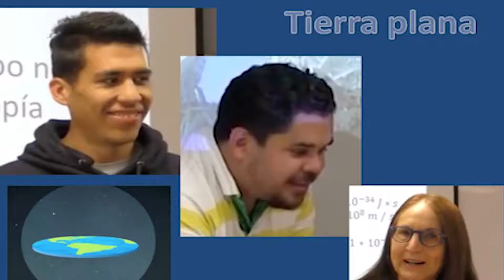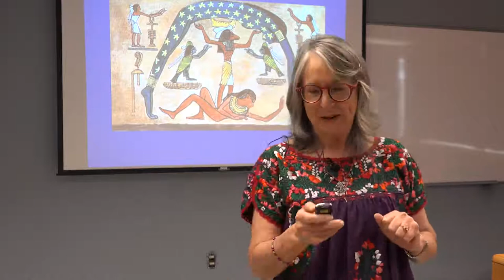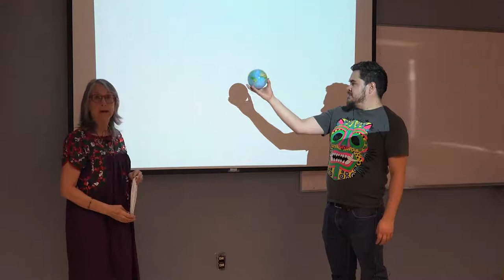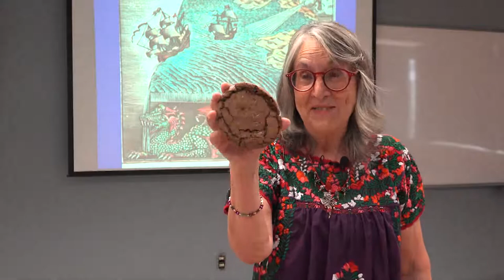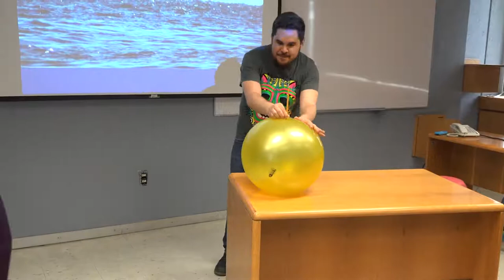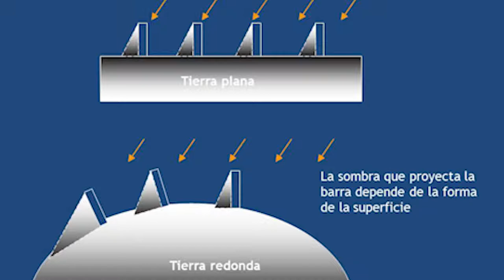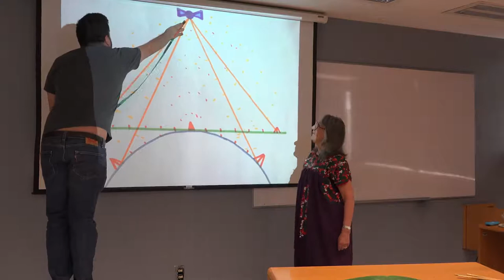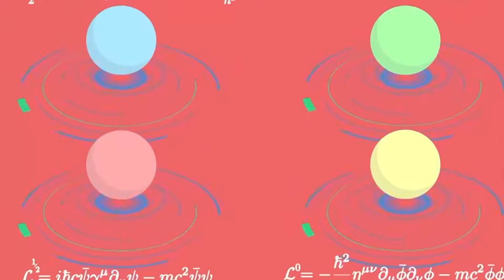¿La Tierra es Plana? ¿Qué dice la Ciencia? Quanto de Ciencia con Julieta Fierro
🗺️ En esta cápsula analizaremos algunos argumentos de los terraplanistas y mostraremos evidencia científica para demostrar que latierranoesplana. 🌎 Esperamos que se diviertan. Recuerden que la Ciencia es dulce y vale la pena acercarse a ella. ￼:)